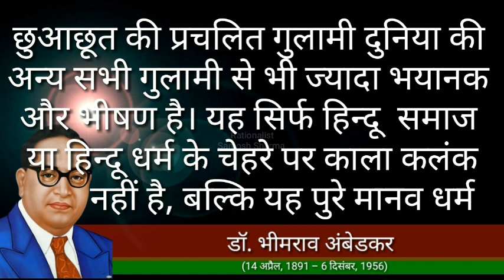Episode # 7 BR Ambedkar Quotes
डॉ. भीमराव अंबेडकर के विचार
मेरा जीवन तीन गुरुओं और तीन उपास्य दैवतों से बना है। मेरे पहले और श्रेष्ठ गुरु बुद्ध हैं। मेरे दूसरे गुरु कबीर हैं और तीसरे गुरु ज्योतिबा फुले हैं… मेरे तीन उपास्य दैवत भी हैं...आदि। डॉ. भीमराव अंबेडकर के अनमोल विचारों को जरूर पढ़े, देखें और दिखाएं।